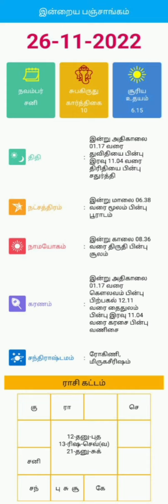26.11.2022 இன்றைய பஞ்சாங்கம் 🙏🌹❤️